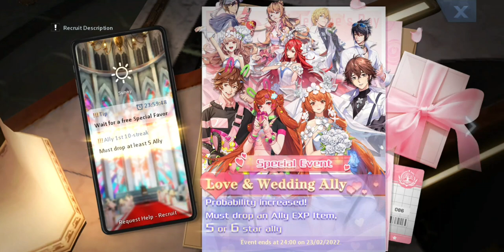I got... lucky? | Dragon Raja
A simple one summon session wasn't supposed to get this complicated lol.